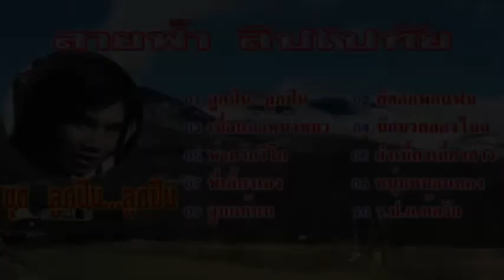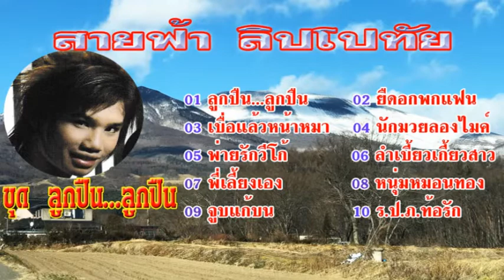สายฟ้า ลิปโปทัย ชุด ลูกปืน...ลูกปืน นักมวยนักร้องเสียงร้องสุดยอด【Music Audio 】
music
แผ่นCDและVCDอภินันทนาการจาก บริษัท ฝนจาง เร็คคอร์ด จำกัด ให้ผู้สื่อข่าว ภูมิพัน ลูกทุ่งอินเตอร์ จำกัด
01 ลูกปืน...ลูกปืน  02 ยืดอกพกแฟน  03 เบื่อแล้วหน้าหมา  04 นักมวยลองไมค์
05 พ่ายรักวีโก้  06 ลำเบี้ยวเกี้ยวสาว  07 พี่เลี้ยงเอง 08 หนุ่มหมอนทอง
09 จูบแก้บน 10 ร.ป.ภ.ท้อรัก